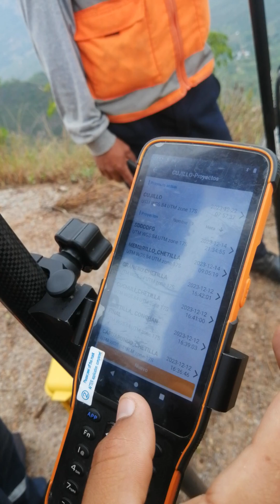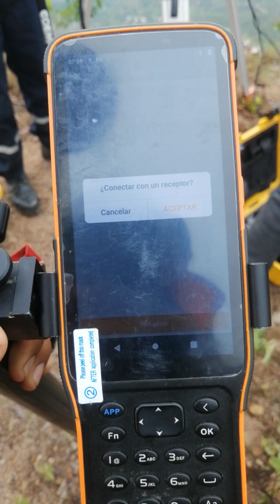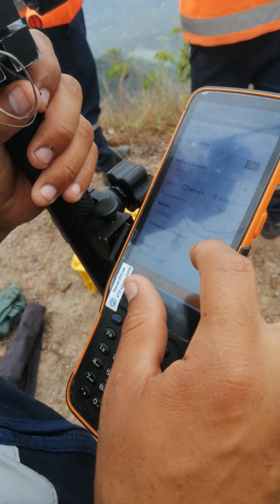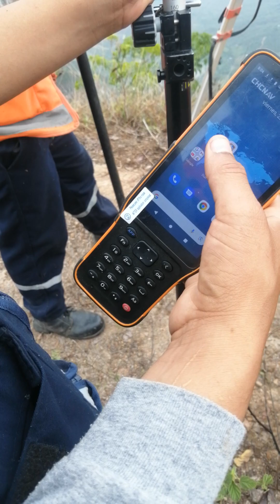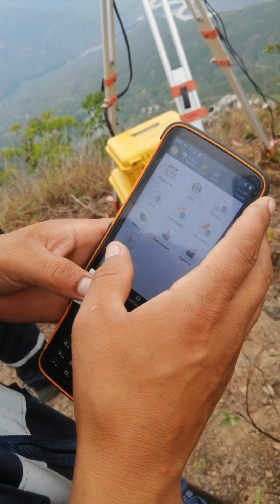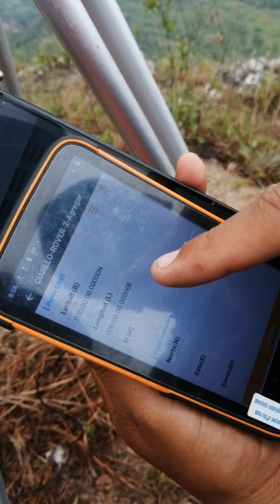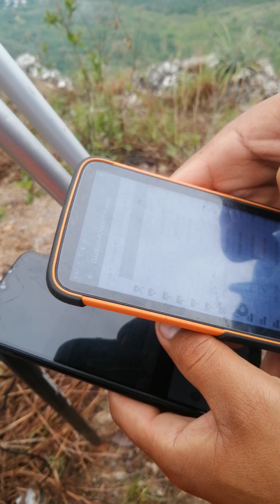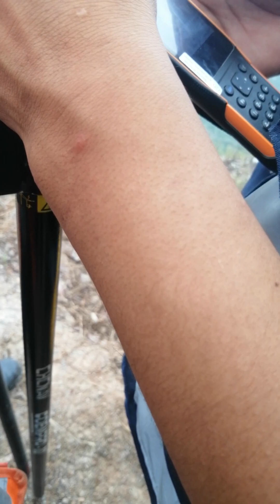COMO INSTALAR EQUIPO GPS DIFERENCIAL CHNAV 90i